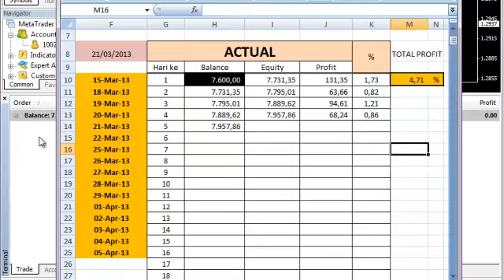Profit akun real di hari ke empat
Badai ekonomi di inggris mempengaruhi sempat membuat candle2x naik dan turun sangat tajam di kisaran 50-an pip.